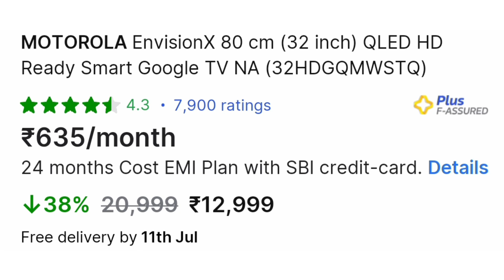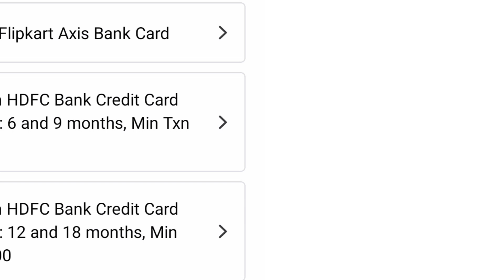Motorola envisionX SmartTv | Newly launched | Under ₹15000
Motorola Smartphone